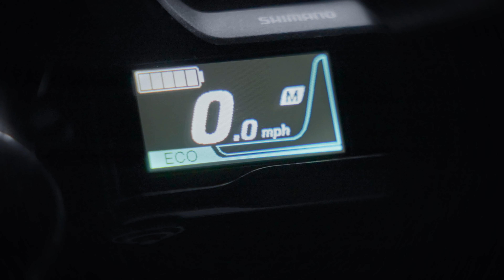Pedego Elevate V2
Pedego's full suspension, electric mountain bike is a winner!